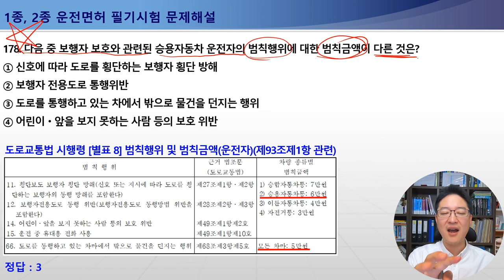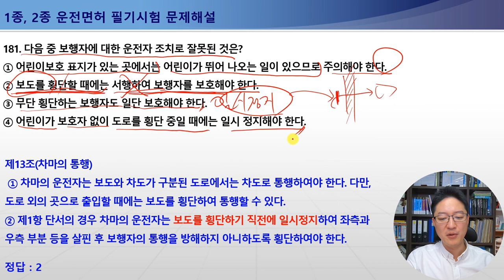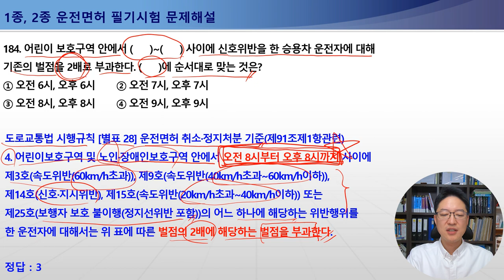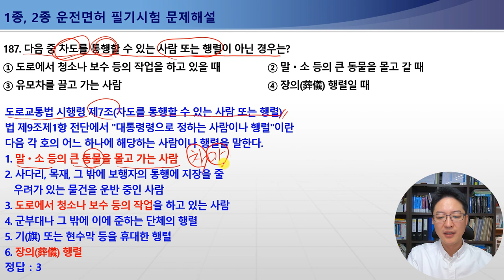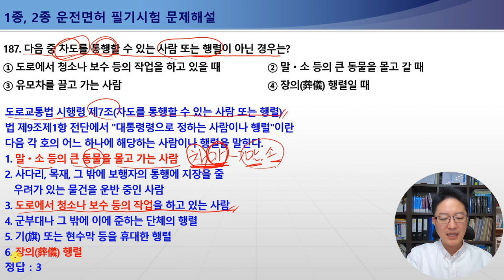176-187번 승용자동차보도횡단방법, 횡단보도의 정의, 앞을보지못하는사람에준하는범위, 어린이보호구역 벌점2배적용시간, 차도를통행할수있는사람또는행렬[운전면허필기시험문제해설]